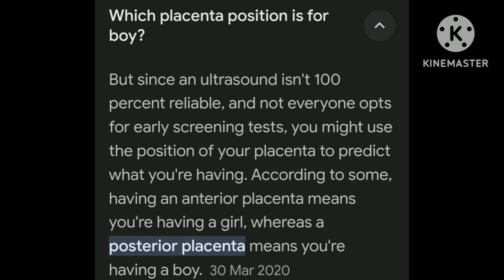which placenta position is for boy?